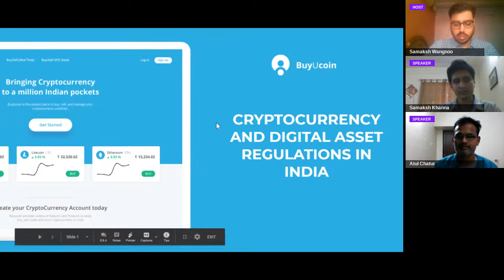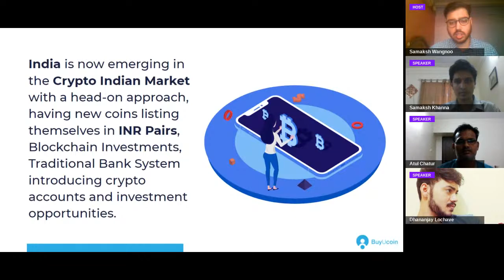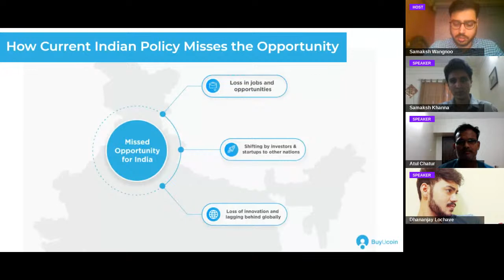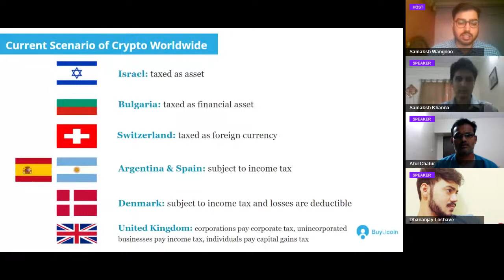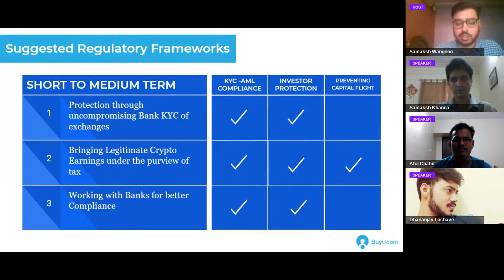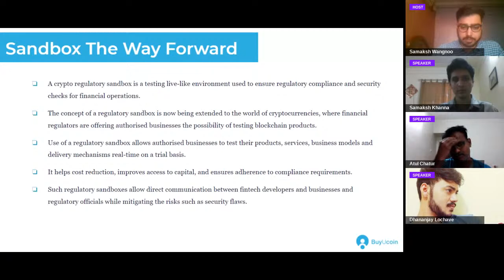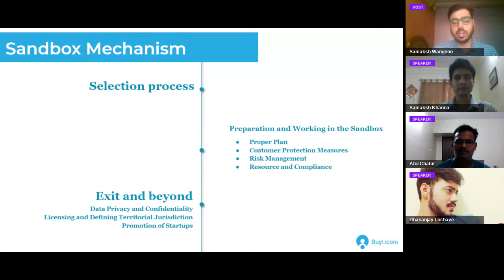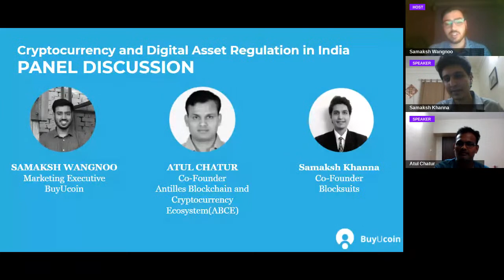Cryptocurrency and Digital Asset in India with BlockSuits & ABCE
India since 2016 when blockchain technology seems to have gained traction, financial institutions apart from various other sectors started looking at the same with disruptive opportunity value. While cryptocurrency adoption increases around the world, the path is not as clear in India. For 2020, we have seen a regulatory shift from a ‘blanket ban’ to a more calculated approach aimed at combating illicit activity within the industry. The price volatility of cryptocurrencies makes them mysterious, but their transparency allows unprecedented insight into how funds flow between markets and across geographies.

This webinar is designed for blockchain and crypto enthusiasts open to adopting new-age technology and general masses who are a little bit exposed to cryptocurrency trading and for those who have invested in the same.

Current State of Regulation regarding cryptocurrency in India
Impact of banning cryptocurrency on the Indian economy.
Regulations around the world.

Regulatory Suggestions and way forward for the crypto industry.
In this session, the BuyUcoin team will cover all of these points and more in addition to a chat with special guests from BlockSuits and Antilles Blockchain and Cryptocurrency Ecosystem (ABCE), where we will address regulatory uncertainty in India and highlight key challenges facing the cryptocurrency industry.